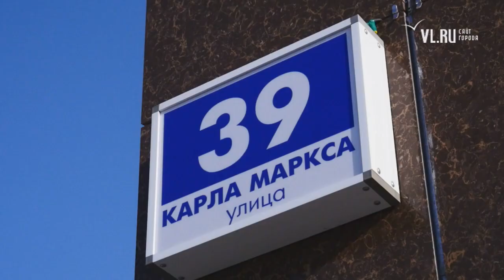VL.ru- Сдача нового дома для переселенцев из ветхого жилья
Владивостокцев переселяют из ветхого и аварийного жилья в новый дом.

Новости Владивостока на VL.ru